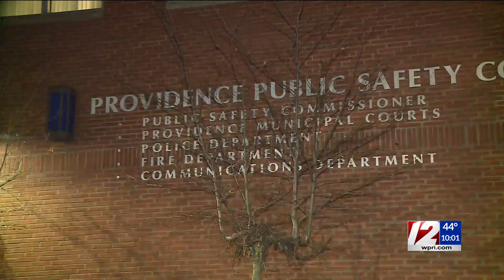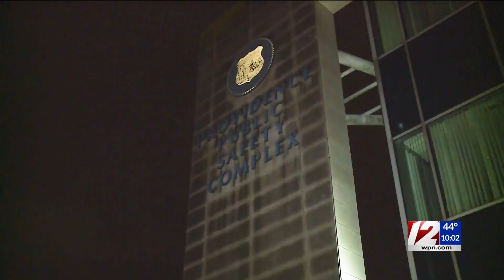Judge Frank Caprio to retire from Providence Municipal Court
Chief Judge Frank Caprio will be retiring from the Providence Municipal Court, amid questions about his TV show "Caught in Providence" and whether he has the votes to be reappointed.